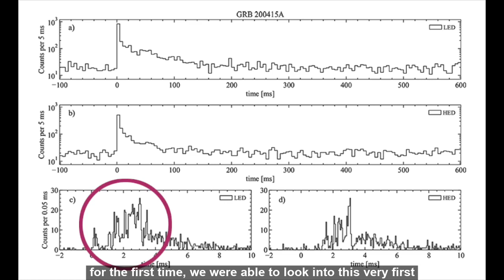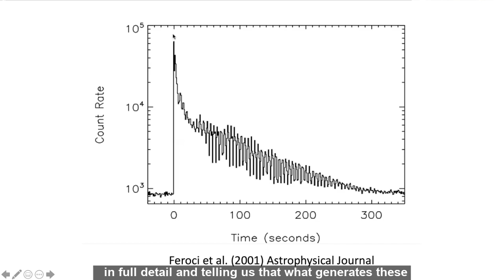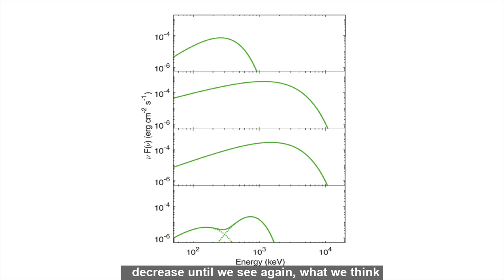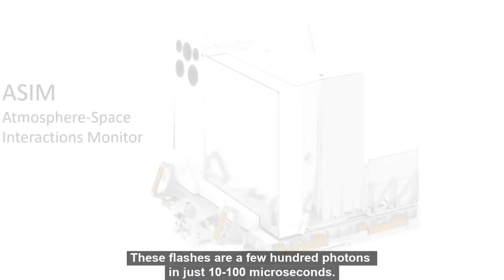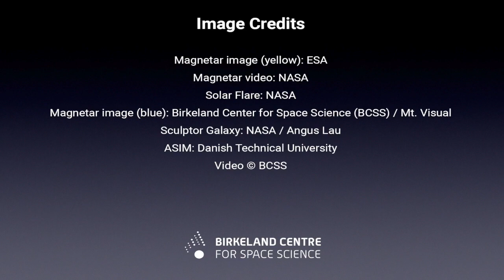Researchers Capture High-Frequency Oscillations in the Gigantic Eruption of a Neutron Star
An international scientific group with outstanding Valencian participation has managed to measure for the first time oscillations in the brightness of a neutron star –magnetar– during its most violent moments. In just a tenth of a second, the magnetar released energy equivalent to that produced by the Sun in 100,000 years. The observation has been carried out automatically, without human intervention, thanks to the Artificial Intelligence of a system developed at the Image Processing Laboratory (IPL) of the University of Valencia.

Credit: RUVID